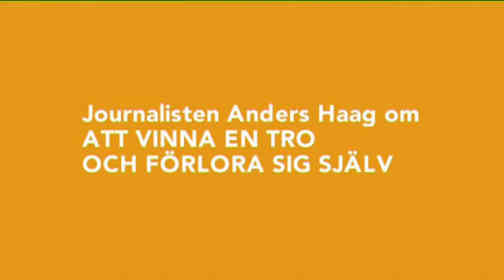Anders Haag 1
Anders Haag berättar om Att vinna en tro och förlora sig själv